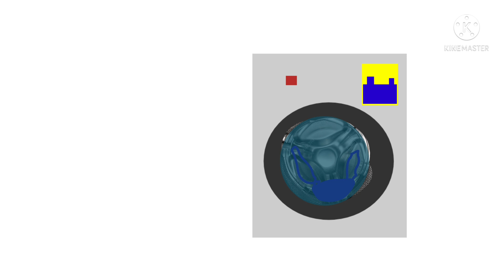Minions Must Revive pt 1 washing